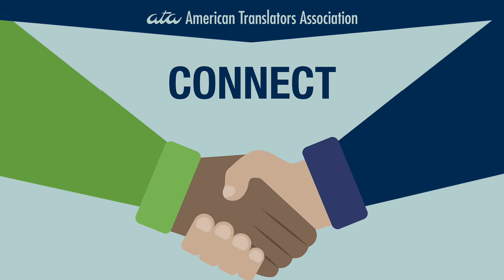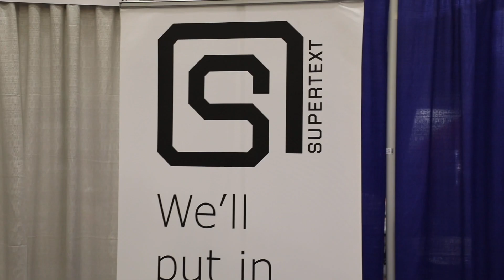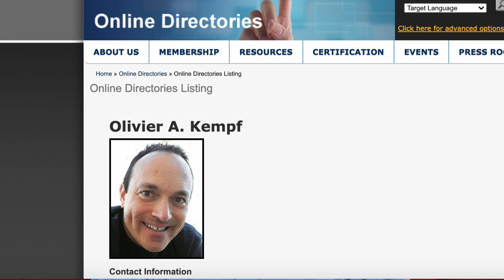5 Reasons to Join ATA in 2021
Why join the American Translators Association in 2021? Listen to current ATA members tell you how the association helped them CONNECT, ADVANCE, GROW, LEARN, and SAVE!

Former member? It's easy to renew!